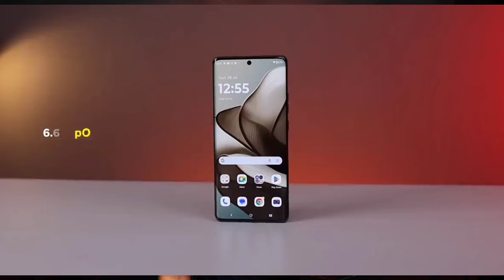motorola edge 50 neo unboxing motorola edge 50 neo launch date in india motorola edge 50 neo review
Dosto aaj ke video me motorola edge 50 neo mobile ka full details bataya hu isme  to ravind tech channel me  pahli bar aye honge to channel ko subscribe kare dhanyawad

Motorola Edge 50 launch,
Motorola Edge 50 features, Motorola Edge 50 camera,
 Snapdragon 7 Gen 1,
 Motorola smartphone 2024,
 Best smartphone 2024,
 Motorola Edge 50 vs OnePlus,
 Affordable smartphone India,

1  moto edge 50 unboxing